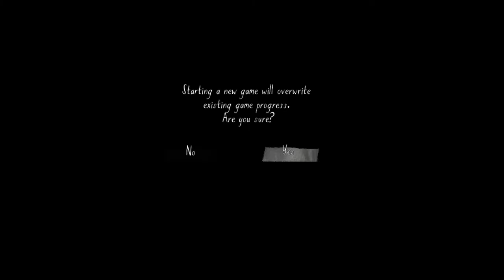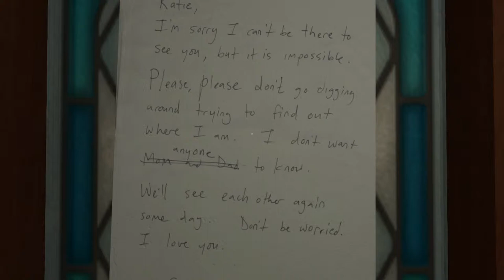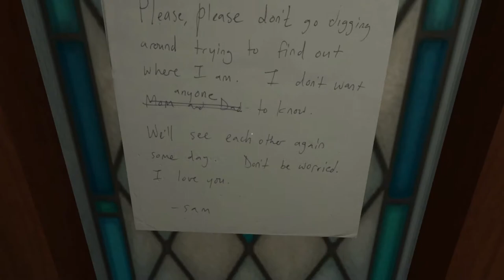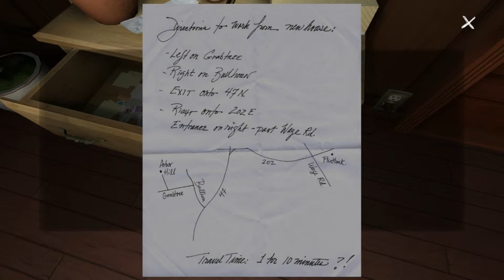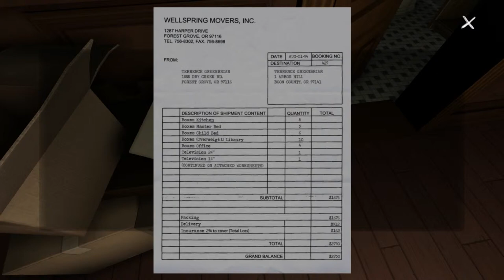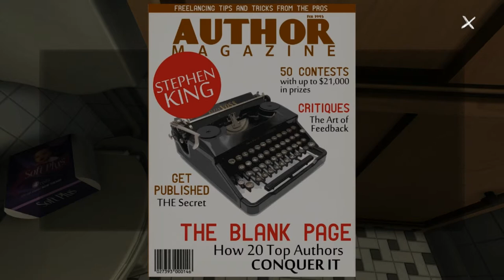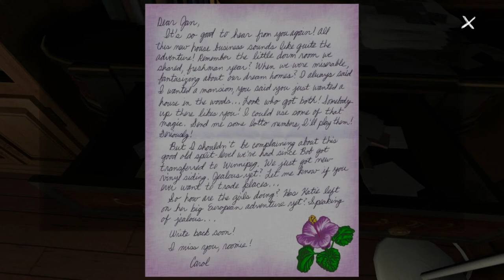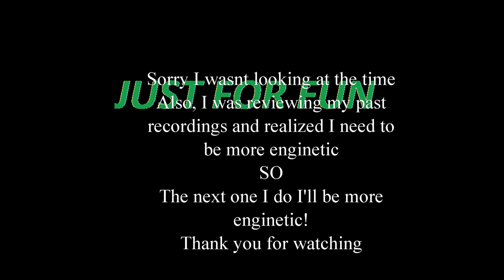Gone Home (Part 1)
June 7th, 1995. 1:15 AM You arrive home after a year abroad. You expect your family to greet you, but the house is empty. Something's not right. Where is everyone? And what's happened here? Unravel the mystery for yourself in Gone Home, a story exploration game from The Fullbright Company.

I really am looking forward to grow this channel the best it can be. Until next time!